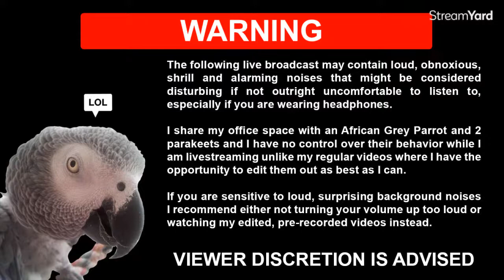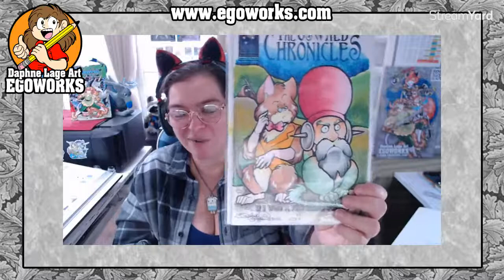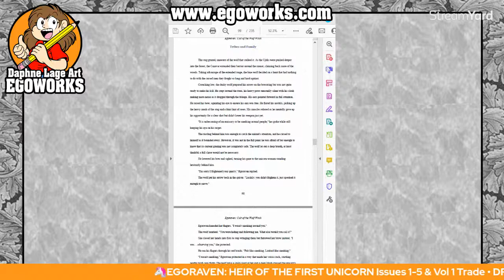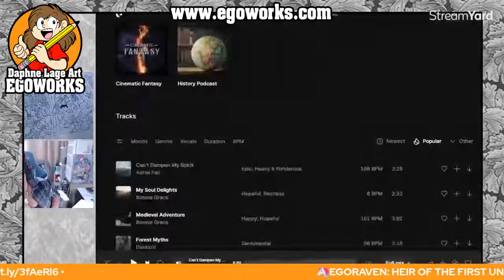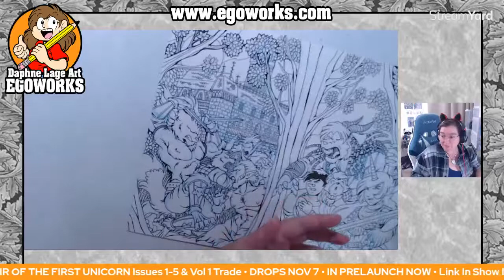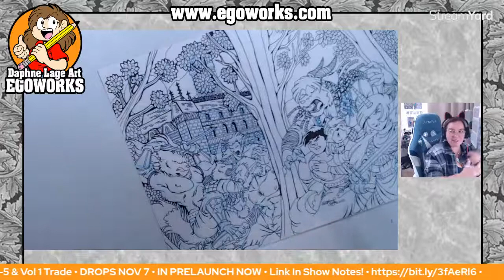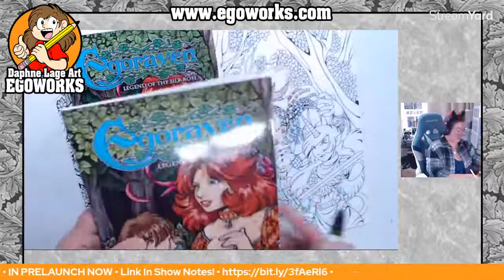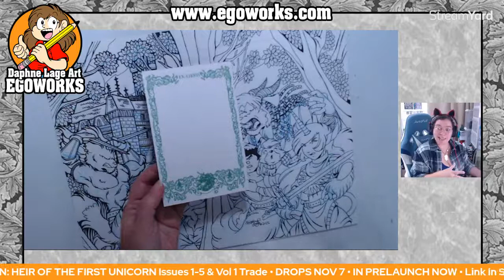What To Do Between Kickstarter Campaigns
WELCOME BACK, EGOMANIACS! Join me as I ink more art for EGORAVEN and mull over the calm before the storm waiting for books to come in to fulfill one finished campaign while trying not to freak out about the next campaign coming up! And as always, I try to answer all your questions in the chat!

🦄EGORAVEN: HEIR OF THE FIRST UNICORN Issues 1-5 & Vol 1 Trade (PRELAUNCH)

Hi! My name is Daphne Lage and I'm a cartoonist, Illustrator, & graphic designer specializing in furry comic book art!
⭐⭐JOIN MY MONTHLY MAILING LIST AND GET $40 WORTH OF FREE COMICS

CLICK ON THE BELL TO GET NOTIFICATIONS EVERY TIME I UPLOAD A NEW VIDEO!

Produced with Streamyard
Camera: Logitech Webcam C922x, C920
Microphone: Blue Snowball iCE / Blue Yeti